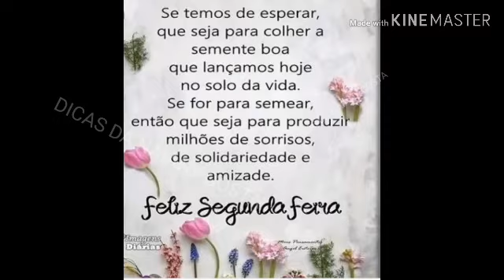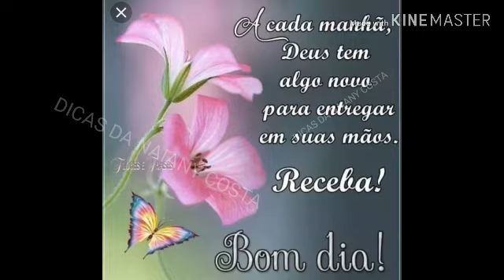❤LINDA MENSAGEM DE BOM DIA. FELIZ SEGUNDA FEIRA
DESEJO A TODOS UMA SEGUNDA FEIRA CHEIA DE PAZ E BÊNÇÃOS.
DEUS ABENÇOE A TODOS GRANDEMENTE